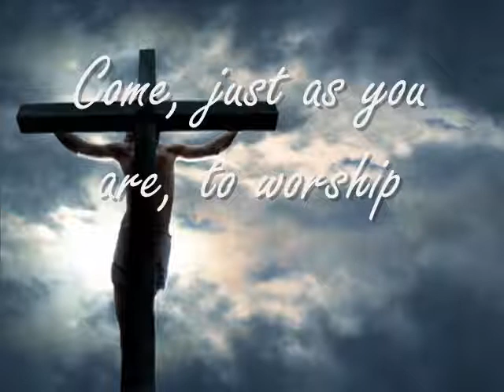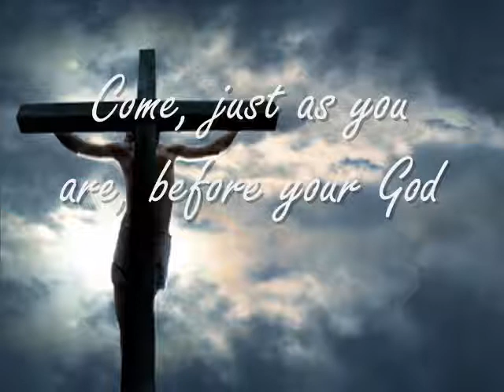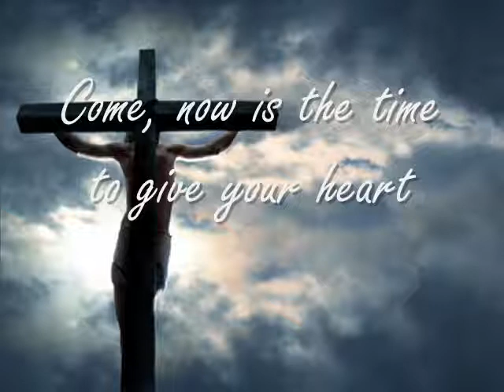Come, Now It's Time To Worship - Phillips, Craig, & Dean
Here's one of my favorite worship songs. I hope you'll like it. Please rate and give me some comments too. I also don't own this song.